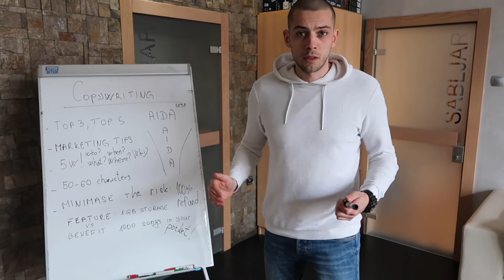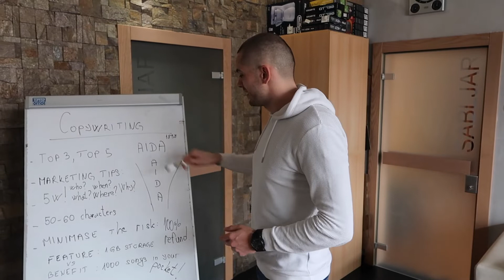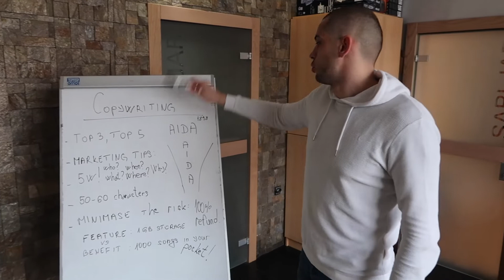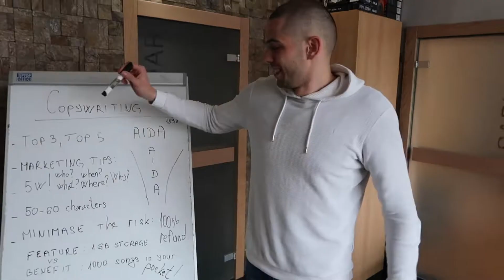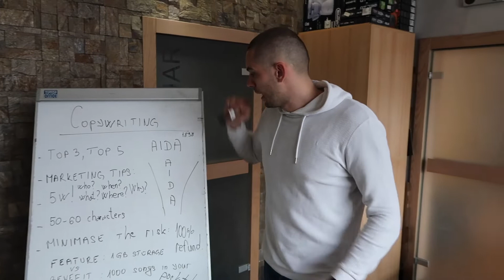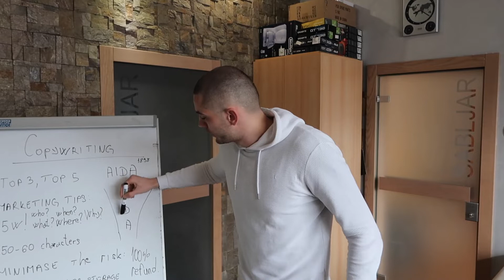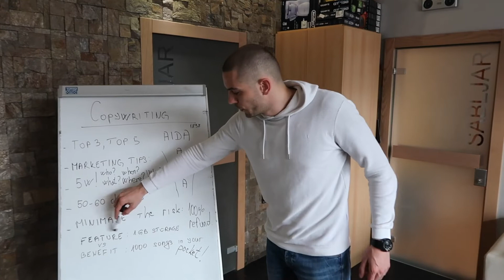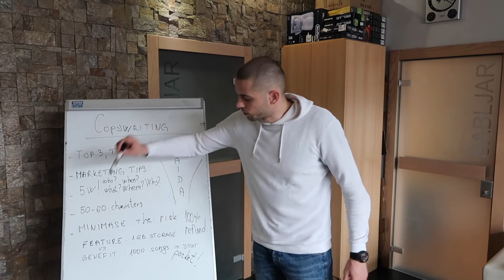Šta je COPYWRITING: 5 Saveta za Odličan COPY! (2021)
Pozdrav Hasleri! U današnjem videu ću vam objasniti šta je copywriting i daću vam 5 saveta kako da vaš copy bude dobar i navede korisnika na akciju, odnosno da izazove prodaju. Svi koji se bave online marketingom znaju koliko je bitno ono što piše na vasem sajtu, blogu ili opisu i da je COPY jedna od ključnih stvari kada se radi o prodaji. Ovaj video će biti koristan za vas ako ste početnik ali i za neke koji su već duže vreme u marketing vodama.

📕 Saznaj više o kursu - Kako izgraditi Lični Brend?